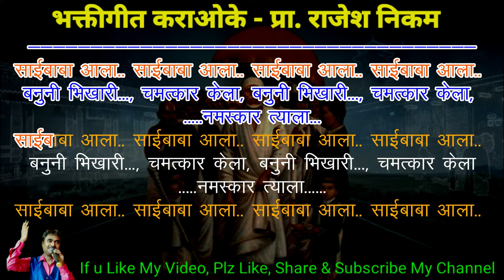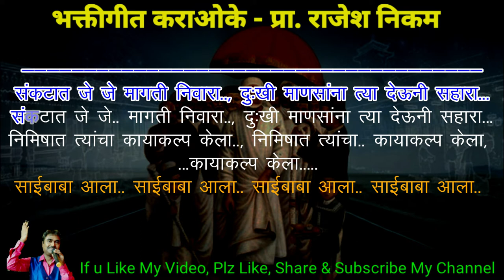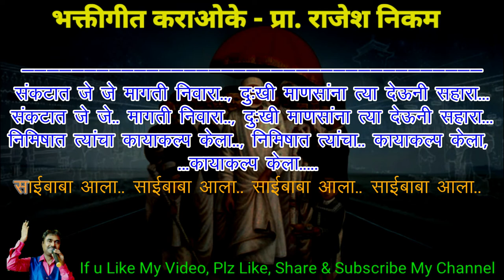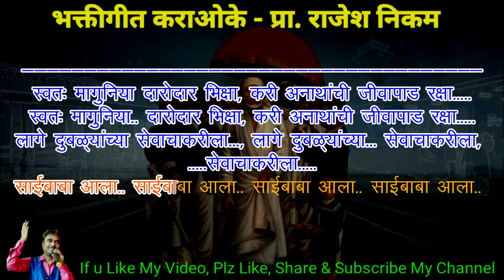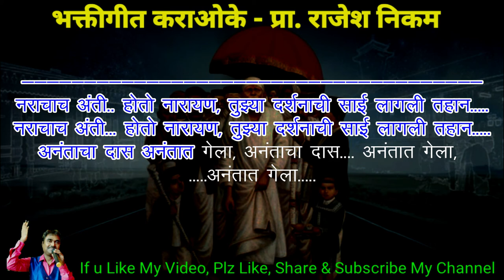"Saibaba Aala Saibaba Aala" Karaoke With Scrolling Lyrics!!!!! "साईबाबा आला" कराओके!!!!!